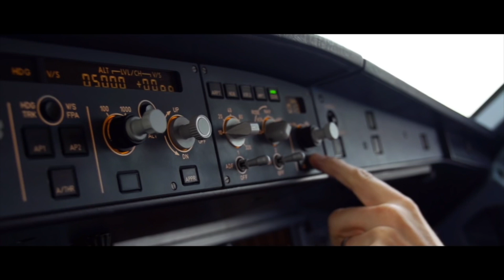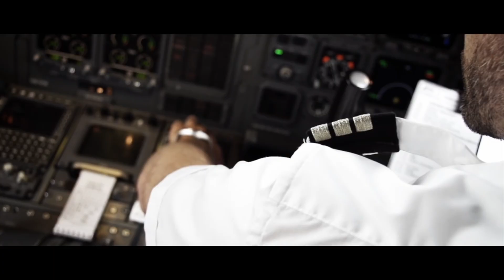පුංචි ගුවන් නියමුවන්ට උපහාරයක් වේවා! | By AeroGuru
Aviation වලට ආදරය කරන පුංචි ගුවන් නියමුවන්ට උපහාරයක් වේවා!!.

WHO AM I:
I'm Pooji, an Aviation industry professional working at Axinom, LK. I make videos about Aviation, technology, productivity, and lifestyle design. I also have a weekly podcast with one of my friends Achala.

GET IN TOUCH:
If you’d like to talk, I’d love to hear from you. I try my best to reply to things but there sadly aren't enough hours in the day to respond to everyone 😭